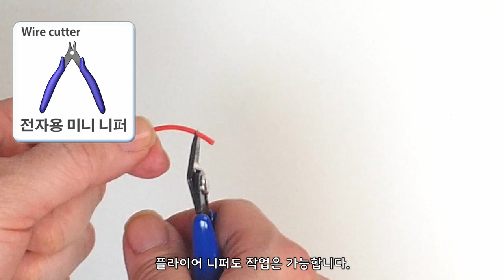전선 예쁘게 벗기는 방법 ⚡ 와이어 스트리퍼, 정밀니퍼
와이어 스트리퍼와  미니니퍼 둘다 있으면 DIY가 편합니다.